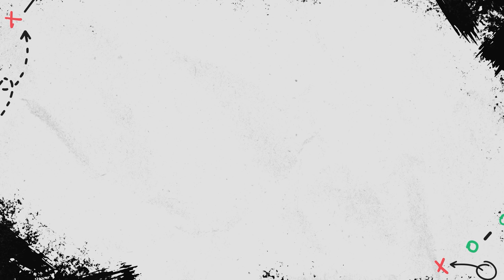Pafbet Shootaround l 39.epizode l Cāļus skaitīs Mārtiņš Gulbis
Pafbet Shootaround jaunākajā epizodē pie Andreja Siliņa ciemos TTT Rīga un Latvijas sieviešu izlases galvenais treneris Mārtiņš Gulbis.

TTT Rīga savu sezonas finālu uzvarēja ar rakstu. Mārtiņš norāda, ka Latvijas-Igaunijas līgā ir komanda ar 8 reizes lielāku budžetu, taču nevar aizbraukt uz spēli, savukārt TTT lielu sezonas daļu nospēlēja ar 7 meitenēm. Viņš izceļ savas spēlētājas, jo īpaši Vanesas Jasas gandrīz pārcilvēcisko gribasspēku.

Tālāk par visiem līgas 1/4 fināliem un arī 1/2 fināliem. Mārtiņš Gulbis komentē sev ierastajā manierē - nebaidoties iedzelt. Piemēram, par bijušo vefieti viņš teic - neizskatījās, ka cilvēks vasarā no mājas ir izgājis.